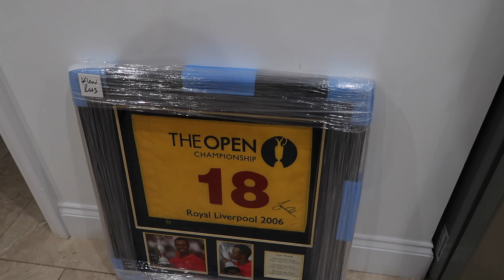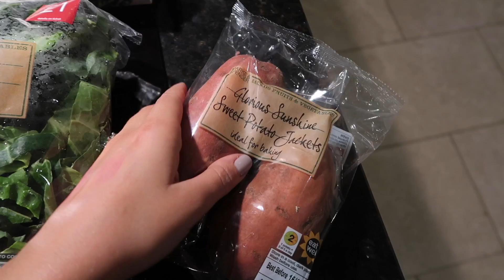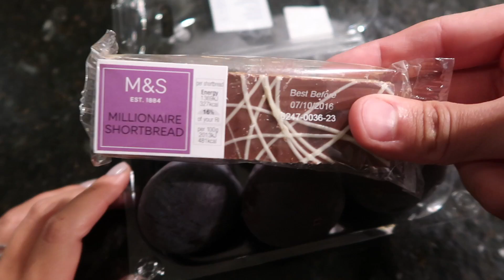School REUNION & Kat Von D Launch! Vlogtober 6 & 7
Meeting Kat Von D at her UK beauty launch and my 10 year school reunion dinner!